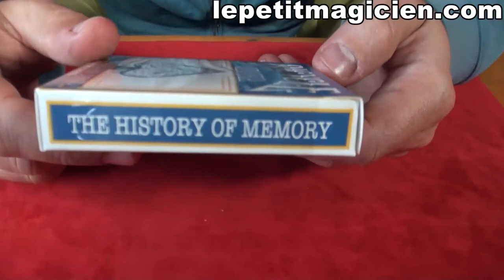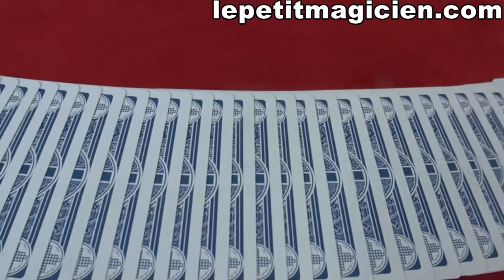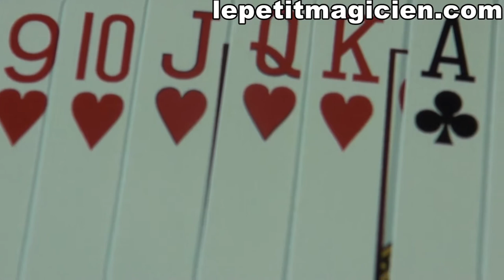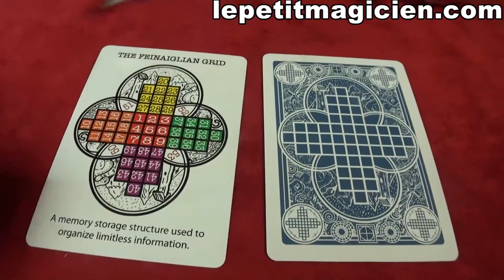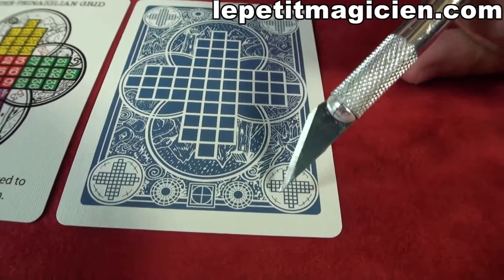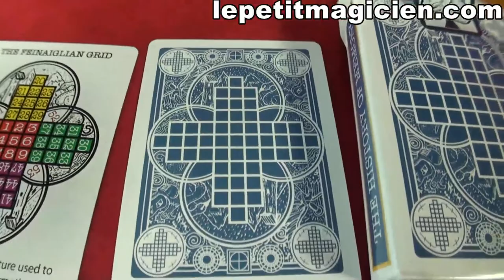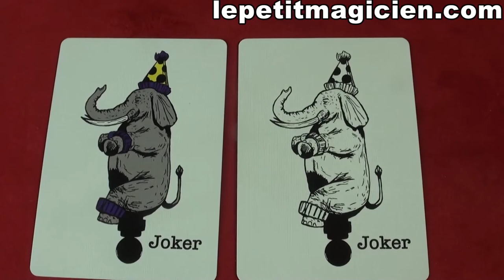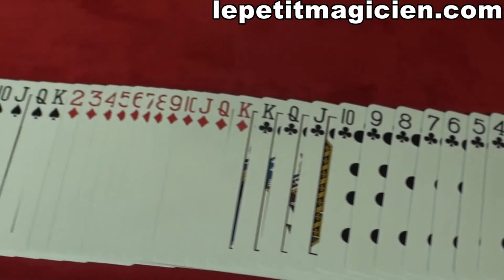Bicycle Memoria Feinaiglian Grid - lepetitmagicien.com